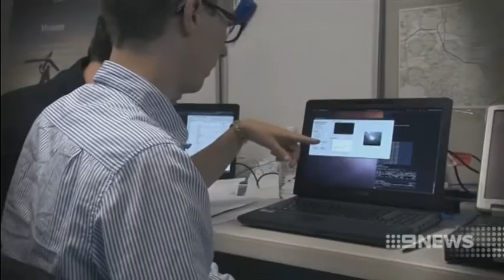Channel 9 News - Unmanned Aerial Vehicle (UAV) QUT Research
QUT researchers in conjunction with industry partners have developed and proven the technology to enable a small unmanned aerial vehicle (UAV) to sense another aircraft while in flight. The research was undertaken as part of Project ResQu. Keywords: UAV, unmanned aircraft, UA, unmanned aerial vehicle, ARCAA, Australian Research Centre for Aerospace Automation, Project ResQu, Insitu Pacific.